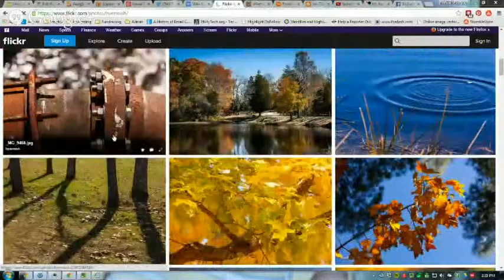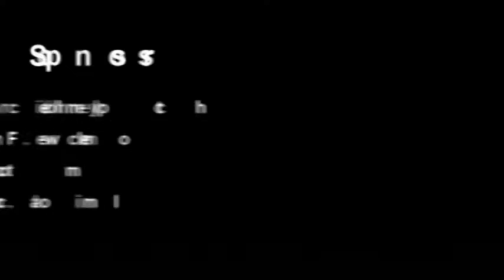Social Media Addicts 13 The Yermish Effect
Jody is out of town, so Howard Yermish is here to discuss the stories of the week.